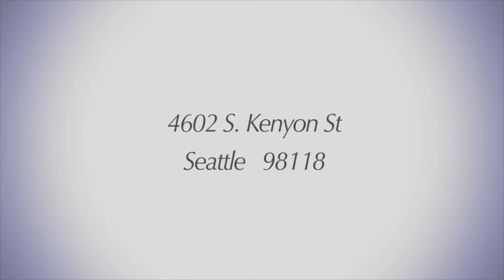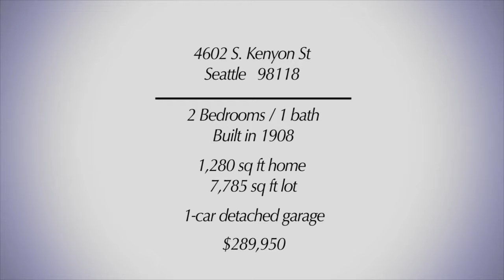1908 Charmer near Othello Light Rail Station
This enchanting 1908 Craftsman cottage sits on a park-like lot that is quite secluded, yet you are just blocks to the Othello light-rail station! Refinished floors, large, open kitchen, great bonus room up for storage or studio space. Leaded glass windows, cozy wood-burning stove and charm galore! Large deck for BBQ’s and enjoyment of sun-drenched yard with mature fruit trees and garden space. New roof, deck, insulation, arbors, chimney repair and more-ready for you to make it your home!